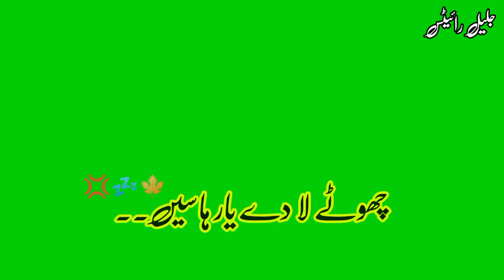Chota La De Yar Hase || Green Screen Status || Saraiki Song 2022 || Jalil Writes